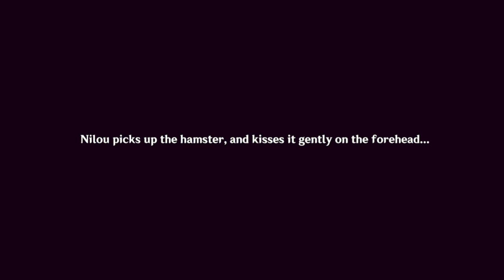Nilou Forest Fairy Cute moments and Cutscenes ( Genshin 4.8 Summertide Scales and Tales Page 1 )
Ahoy, behold the magic of Nilou as she creates life into an origami creature. The magical lands have been traversed by our travelor and we come across Nilou who turns out to be the Forest Fairy in the Forest of Blessings. This video contains scenes from Summertide Scales and Tales Page 1 ( The Story Begins in a Forest Without Rain ) including the beautiful scene of Nilou restoring the Forest and the cute Padisarah moments.

Video recorded using GameBooster, Edit/Filter - Filmora.

Timestamps:
0:00 Nilou brings Padisarah to life
2:14 Magic Tonic on Grandpa Almond
2:37 Nilou uses her spell on Forest of Blessings
2:50 Nilou cutscene reviving the Tavern
3:36 Grandpa Almost dialogues
4:27 End of event quest page 1